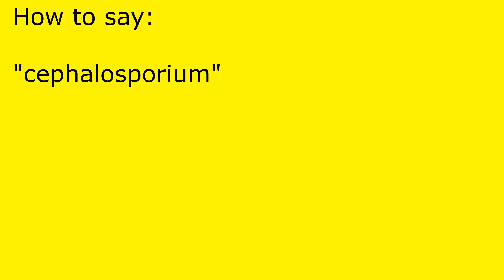How to pronounce cephalosporium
cephalosporium pronunciation.